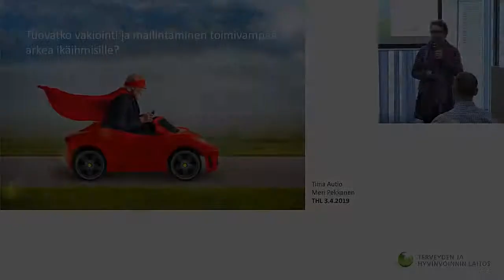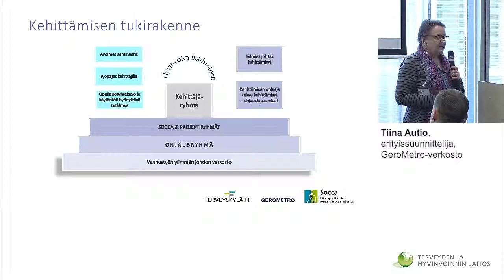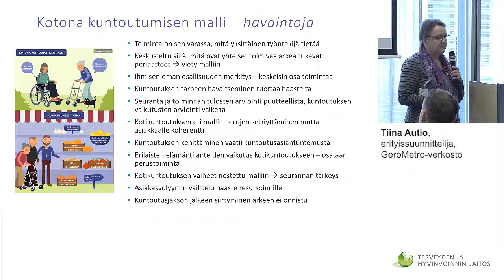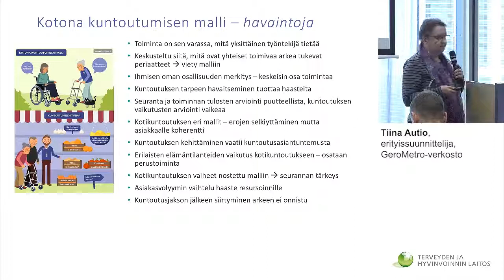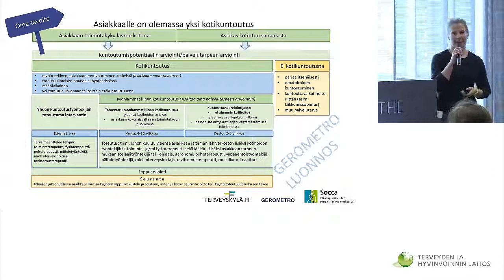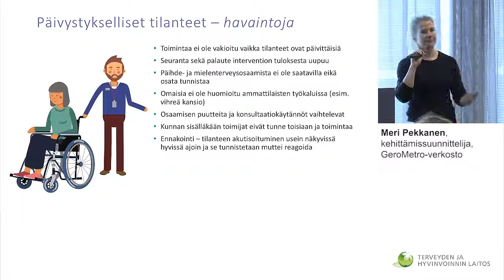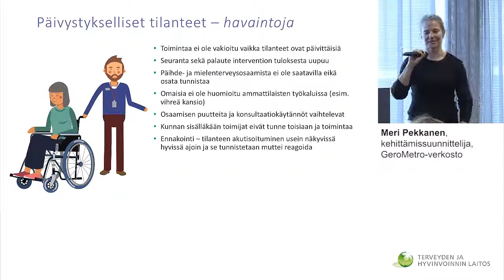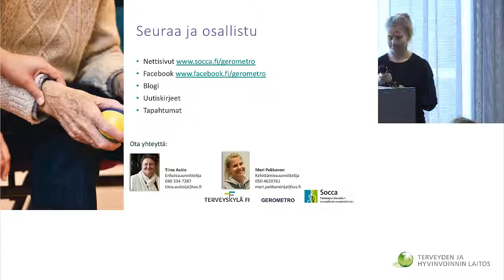Tuovatko vakiointi ja mallintaminen toimivampaa arkea ikäihmiselle? Tiina Autio & Meri Pekkanen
Puhujina erityissuunnittelija Tiina Autio, GeroMetro-verkosto ja
kehittämissuunnittelija Meri Pekkanen, GeroMetro-verkosto.
Johtamisen RAI-seminaari 3.4.2019.
Seminaarin teemana Hyvä mieli ja toimintakyky.
Terveyden ja hyvinvoinnin laitos, Helsinki.